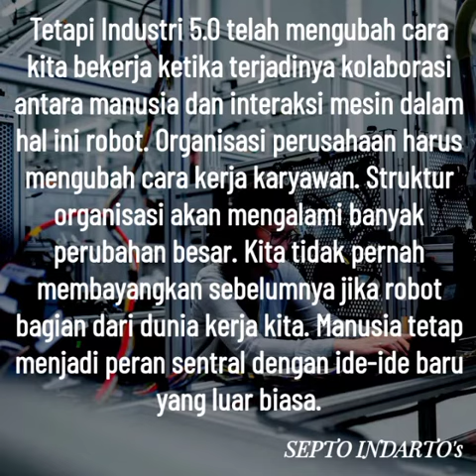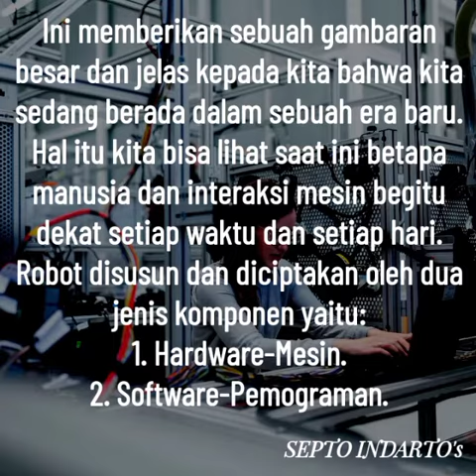Industri 5.0 dan Manufaktur